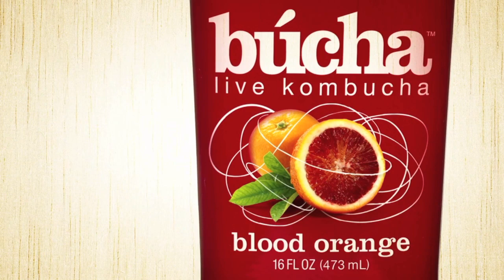Bucha Live Kombucha fan Pamela Baron